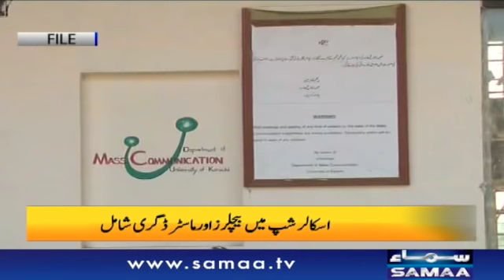Hungarian Scholar for Pakistani Students | Naya Din | SAMAA TV